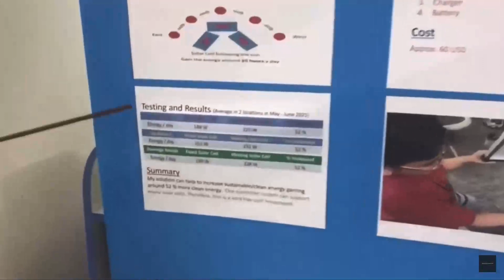"Smart Solar Cell for Home" by Miky - Kevalee International School - 2021 Invention Challenge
2021 Invention Challenge submission - "Smart Solar Cell of Home" - by Miky from Kevalee International School, led by Sorayut Wongbuddha.

Join us at the Invention Challenge awards on November 18th to celebrate student innovation and find out which inventions will win

Shop Invention Challenge t-shirts, stickers, and more at the Innovation For Good Shop! Shop proceeds help fund free Bright Spark Student design challenges worldwide building creative confidence and innovation skills

Vote for your favorite inventions with "likes." Votes will be counted by "likes" on individual pitch videos hosted on the Bridge Innovate YouTube channel only. Thumbs down or "dislikes" have no effect. The Invention Challenge invites students to identify a community need and design an inventive solution that improves the homes of the future.